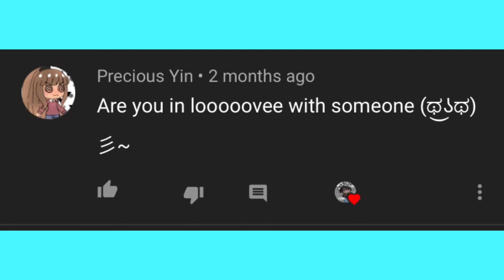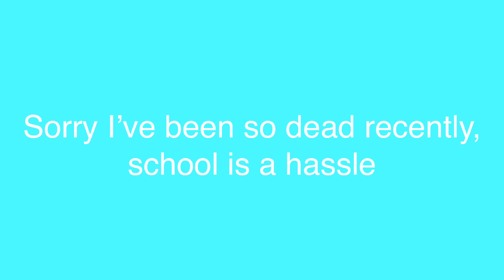q & a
I was suppose to do this 2 months ago

And if you couldn’t tell, I’m so professional that I have a watermark on my thumbnail 🤑